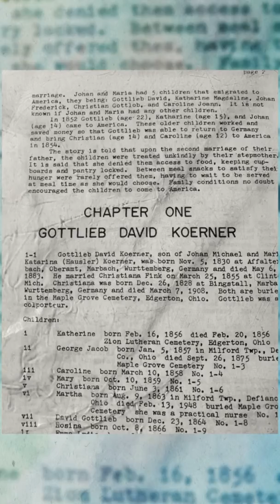“Us” me myself and I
All original content and I own the rights,
                 No monetization